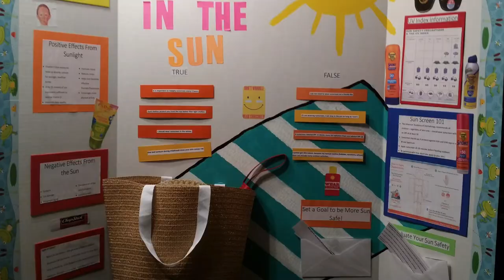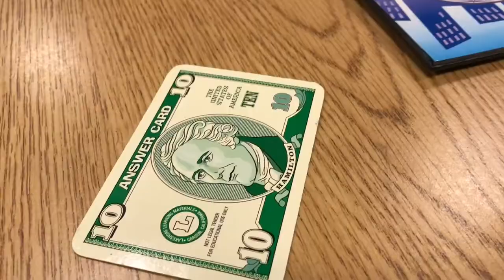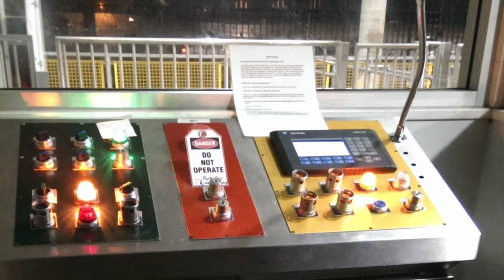Quitting My Teaching Career 🏫 My Journey Exploring a new Career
In this video I talk about making my decision to quit my teaching career and how to got into a career in Human Resources even though all my experience and degree are in education.